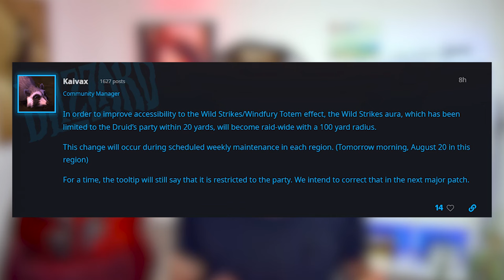Wild Strikes/Windfury Totem ab morgen Raid weit! Season of Discovery Phase 4 WoW Classic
Um die Zugänglichkeit des Effekts „Wild Strikes/Windfury Totem“ zu verbessern, wird die Aura von „Wild Strikes“, die bisher auf die Gruppe des Druiden innerhalb von 20 Metern beschränkt war, auf den gesamten Schlachtzug mit einem Radius von 100 Metern ausgedehnt.
Diese Änderung wird während der geplanten wöchentlichen Wartung in jeder Region vorgenommen.